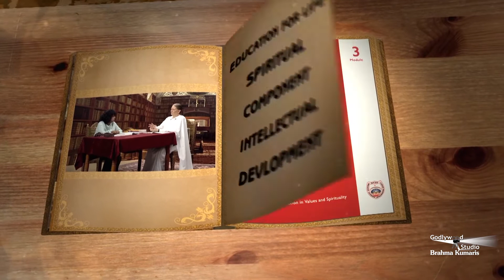Courses in Values & Spirituality | Episode 49 | Bk Denise | Brahma kumaris